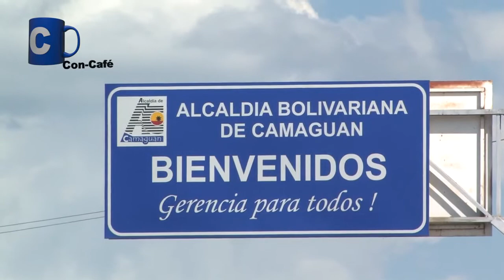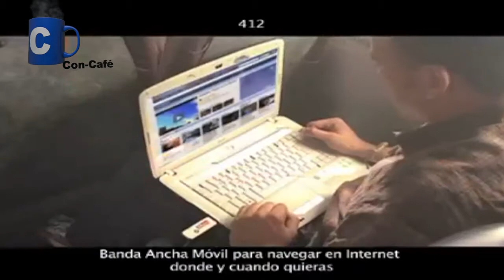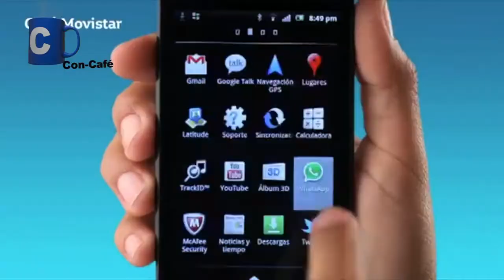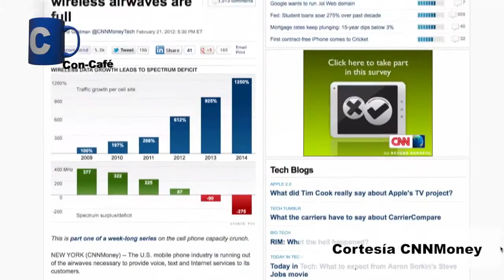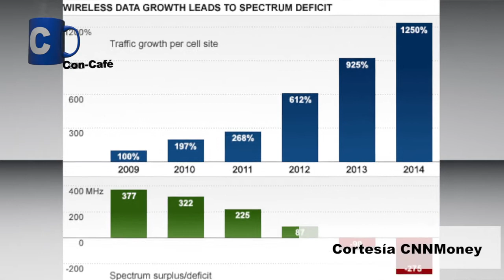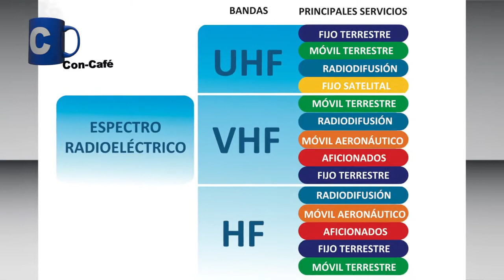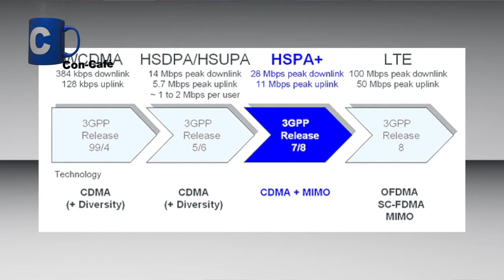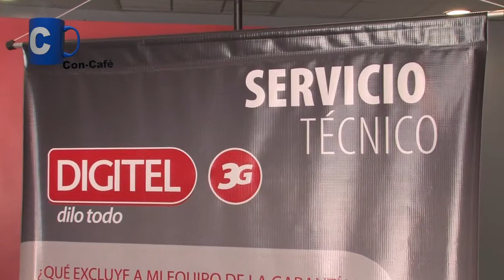Digitel despliega red 3G HSPA+ en región Centro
"La región Centro inicio el despliegue de HSPA+ y para el 30 de julio, todo debe estar funcionando perfectamente" dijo , en eXclusiva para Con-Cafe, nuestro invitado el Sr. Arturo Pérez, Gerente de la Región Centro de Digitel, desde Valencia, Venezuela para hablarnos del despliegue de la red HSPA+ en Carabobo y Cojedes y en la costa de Falcón en ConCafeTVhd